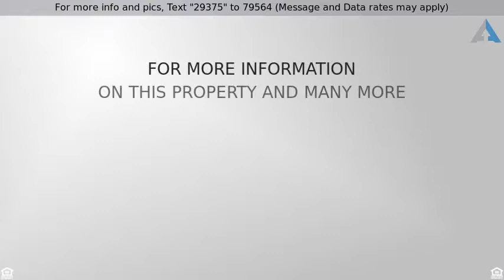Priced at $309,000 - 199 Shelter Ln, Levittown, NY 11756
Residential, Cape - Levittown, NY

Many Updates In This Charming Mid- Block Cape. Rear-Dormered,2 Baths,Thermal Pane Windows,Updated Heating System. Do Not Windshield This House , This House Has Tons Of Potential.